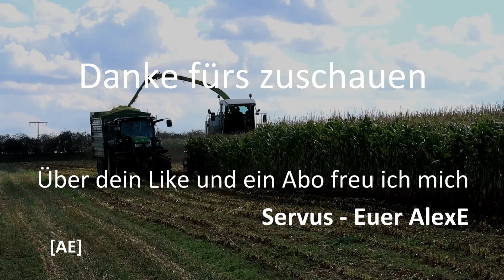Mais häckseln 2019 mit Lohnunternehmen Müller im Landkreis Bad Kissingen AE 280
Das Maisfieber 2019 hat begonnen!!!

Euch gefällt was ich mache und ihr wollt mich dabei unterstützen/fördern

Der Mercedes V8 treibt den Claas Jaguar des Lohnunternehmen Müller aus Rottershausen durch den Mais.
Im Gegensatz zum Dürresommer 2018 ist der Mais in 2019 wieder fast normal entwickelt.
Zum Einsatz kommen drei Abfuhrgespanne, die alle mit John Deere bespannt sind. Der John Deere 6150R mit dem Brantner Kipper wurde von meiner Cousine gefahren. Der JD 6620 mit Fliegl Mulde von meinem Bruder und den JD 6100RC vor dem Fliegl Dreiseitenkipper fuhr ich. AUf dem Silo waren ein Fendt 105S und ein Claas Teleskoplader im Einsatz.

Musik aus der YouTube Audiobibliothek:
Scouting - Eveningland

Impressum:
Alex E  [AE]
Film- & Knipsproduktion
Alexander Emmerth
Spessartstr. 26
63743 Aschaffenburg